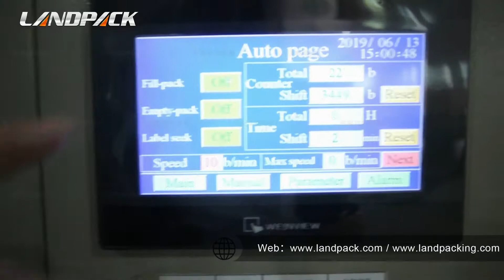Coffee Powdefr Quad Seal Bag Block Bottom Pouch Packing Machine